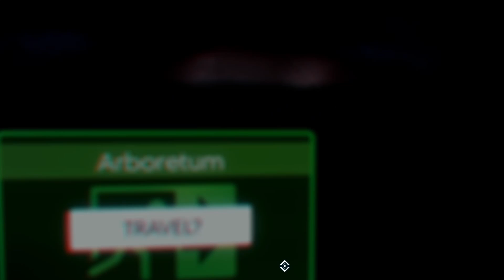Eldritch Horrors from the Stars (End) | Astrophysicist Plays | Prey Part 17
Things go coco NUTS, and the ending is nigh. I go with my gut, and get an ending that... I get. Like it or not, this is my TRUE ending, though I am going to have to see the other ones... This is part 17 of me, an astrophysicist, playing PREY.

Want updates on all things YourCompassRose? Look at this thing